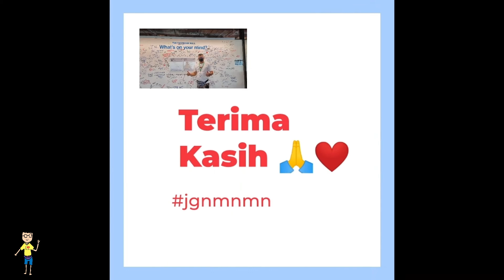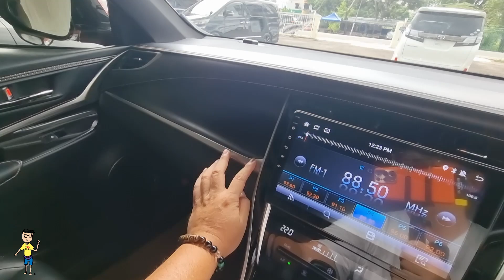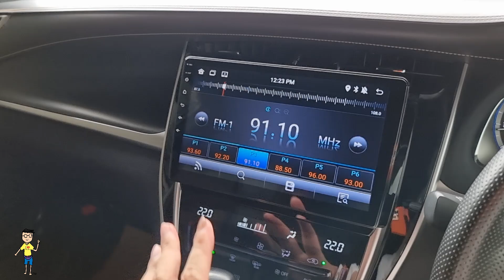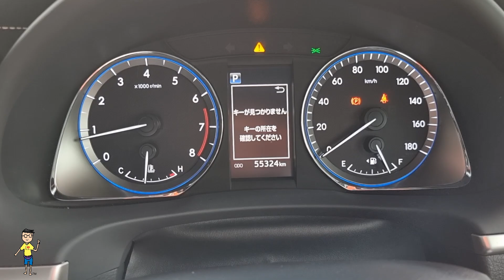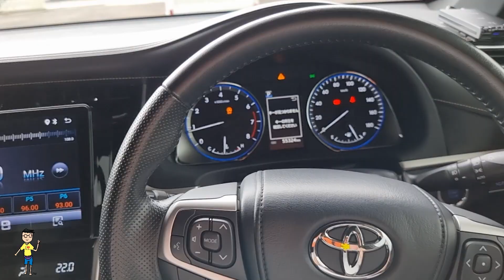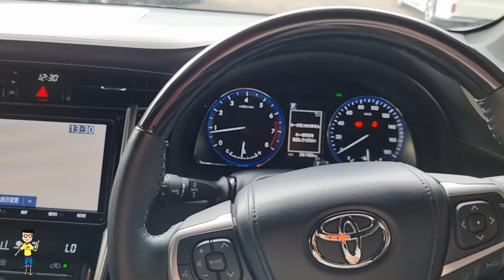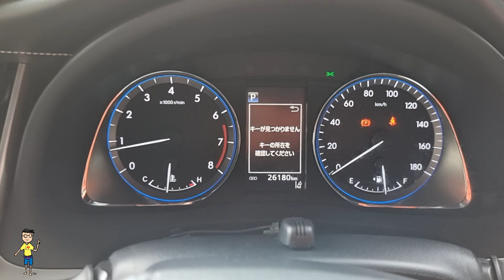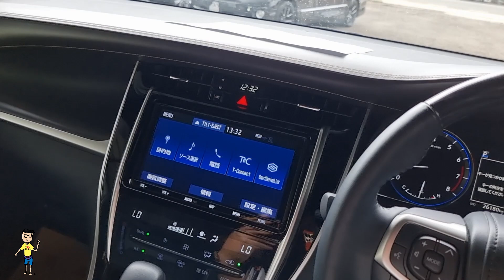Toyota Harrier Elegance vs Premium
Throwback Dec 2022